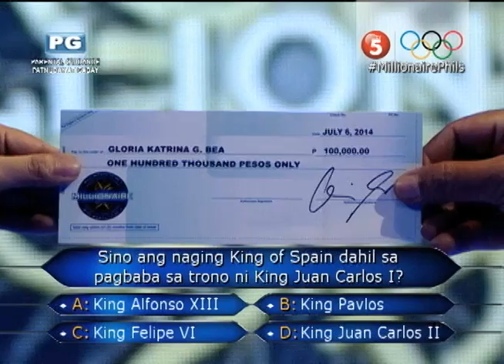Who Wants To Be A Millionaire Episode 41.3